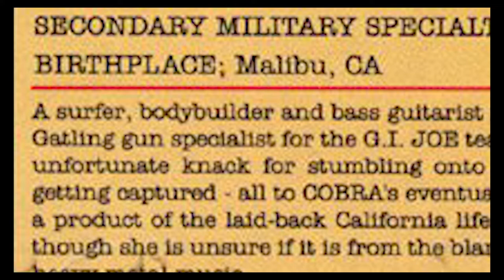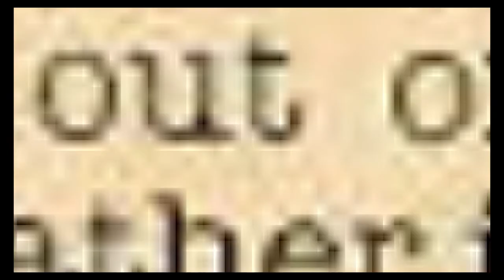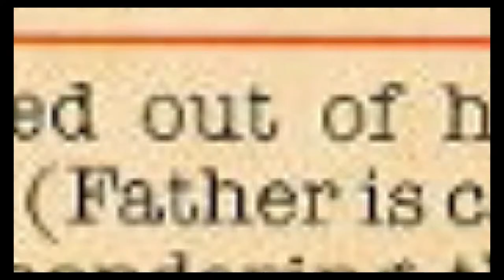Gruff & Loud Episode 9: Larry Hama & Genesee Cream Ale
The fellas continue the Flag Day discussion and remember how awful decades old Genesee Cream Ale was.  Plus: the fellas talk about the origins of the 3 -3/4 inch GI Joe figures they enjoyed as kids, and they are thankful for Larry Hama's vision.  Interlude music by Wayne Jones.